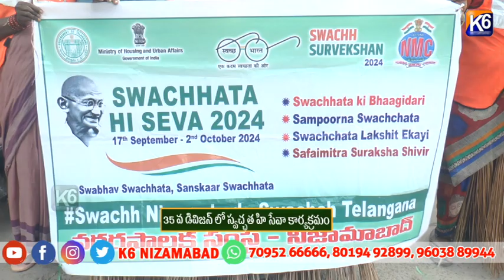35 వ డివిజన్ లో స్వచ్ఛత హి సేవా కార్యక్రమం||K6 NEWS 26-09-2024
35 వ డివిజన్ లో స్వచ్ఛత హి సేవా కార్యక్రమం||K6 NEWS 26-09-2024||